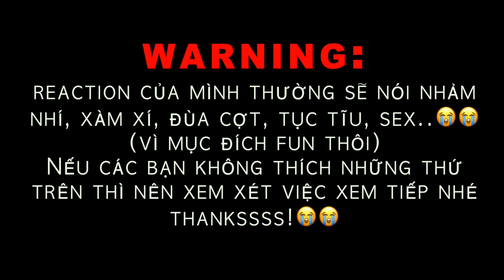MY DEAR GANGSTER OPPA TẬP 3 REACTION | Oppa Xã Hội Đen Thân Yêu | Đam Mỹ BL Series Thái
Channel: THE DnD